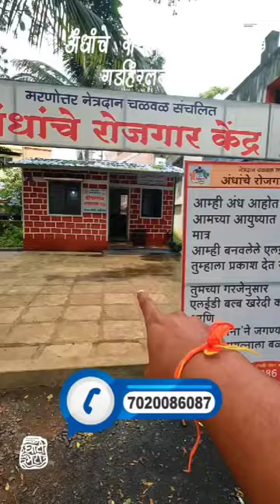work👍 good 💡🔌💡🔌deafcommunity